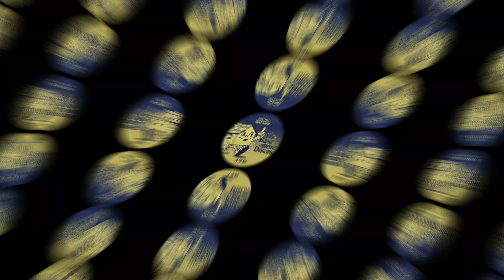Fabio Tosti - Released (Dubstrumental)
Fabio Tosti in full House Music effect!
With more than 30 years of DJing and more than 20 years of producing under his belt, Fabio Tosti is one of the Italian OG House artists. 🇮🇹
His single “Released” is an uplifting, summery Disco House track with classic funky sounds and a driving feeling which make it the perfect hands-in-the-air anthem for any House Music dancefloor. Coming with two versions: Dubstrumental & Sermon Spoken Mix.